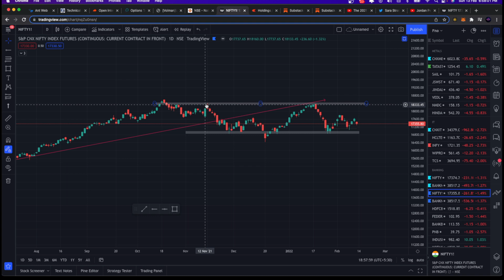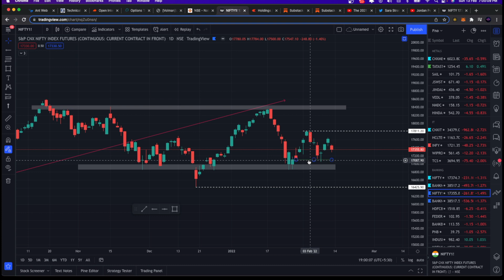NIFTY ANALYSIS FOR 17TH FEBRUARY